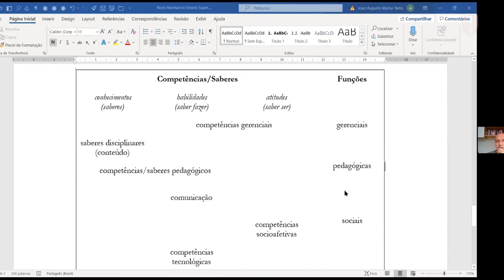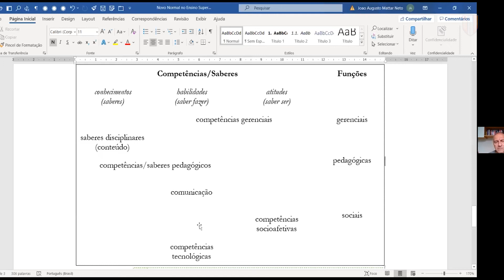Palestra João Mattar - Encontro Pedagógico 2020.2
Metodologias ativas foi tema da palestra realizada nesta sexta-feira (31) no campus II da Asces-Unita